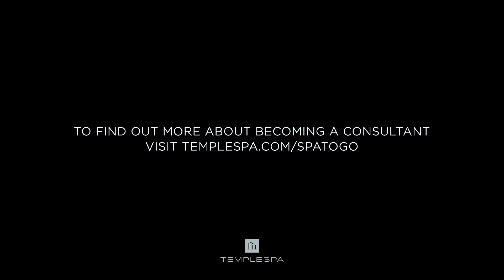Luci shares about the Job You've Always Wanted - Join us to become Temple Spa Skincare Consultant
If you are looking for that new job opportunity, wanting to work part-time, from home, searching for a job that give you more flexibility or you've always wanted become your own boss?

By joining Temple Spa as Skincare Consultant in our Spa to Go channel you can achieve this and so much more.

Discover from Luci what Spa to Go means to them and how it has transformed their lives.